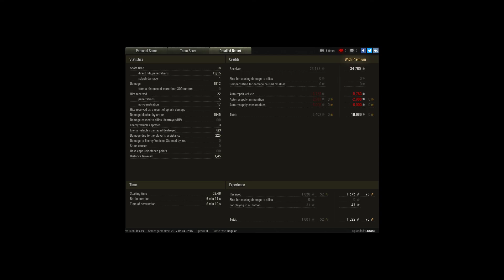Sherman Jumbo with the best Config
Player: LDtank